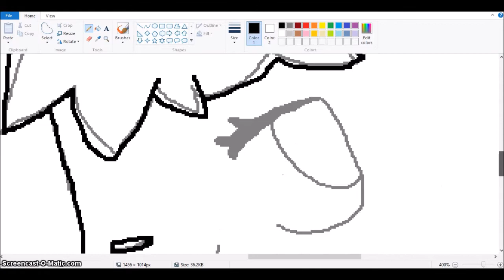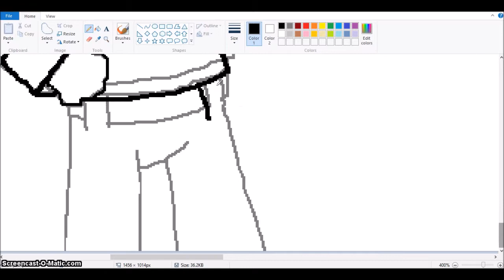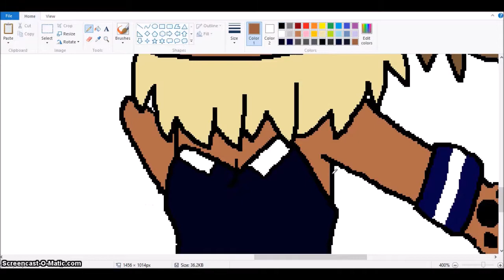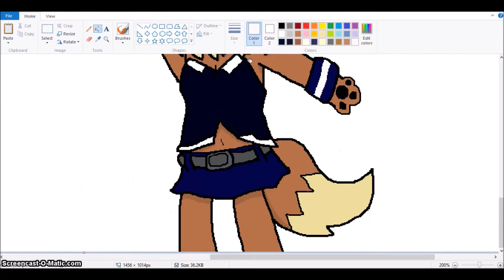Daiki And Millie [Speedpaint]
my 3DS broke ;-;

Song- LUVORATORRRRRY!